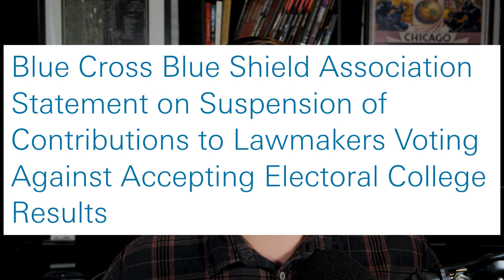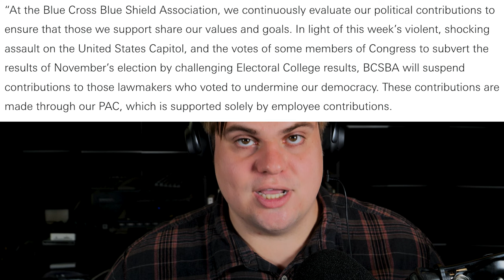Blue Cross Blue Shield Lied To You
Blue Cross & Blue Shield Association said that they would stop donations to politicians who voted against certification, but they did not stop.

Where else to find Bennett:
D&D Channel: @BTDND
Podcast: @CryptoCriticPod